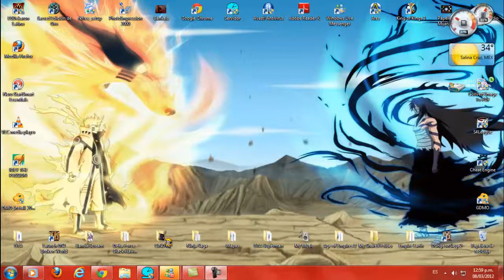Solo Contra Soul General Mutoh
Pelea vs Soul General Mutoh Ninja Saga Facebook